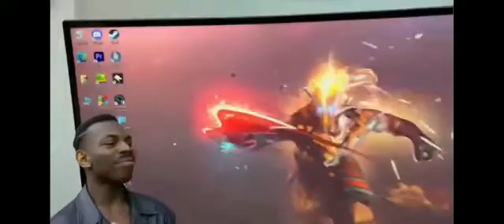POWER OF 1ST ELITE PASS WEB 😱